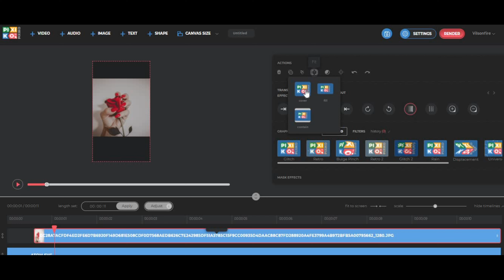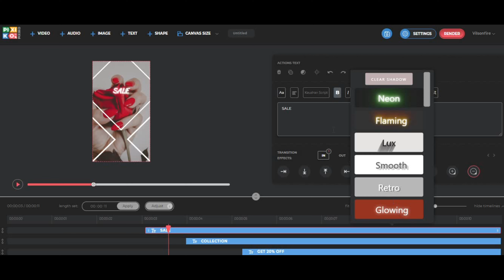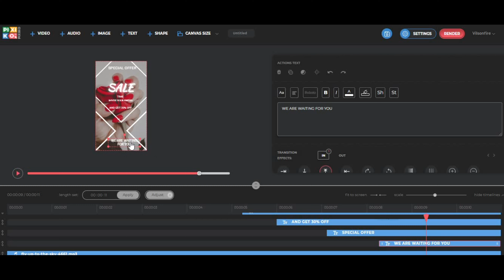How to use Pixiko templates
Pixiko has different templates made by professional designers. They can be customized for your needs. Let's look at one transformation.